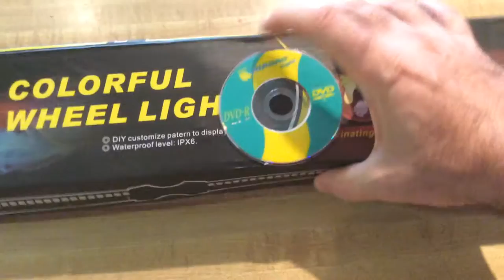Yueqi YQ8003 DIY Programmable Bicycle Wheel Light — Unpack & Initial Review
Gearbest sells a number of do-it-yourself programmable bicycle wheel lights, which are small linear arrays of RGB LEDs which can be mounted to the front and/or back wheels of most bicycles quite easily.  When the bicycle wheel rotates, the device will display a low-resolution image, a video image being displayed in polar fashion rather than the nomal rectilinear scheme for producing video images.

This can be quite a bit of fun to play with, can be used to create and display some fun images, and certainly helps with bicycle safety by making you highly visible at night to drivers and pedestrians.

The Windows software which comes with the device requires a top-loading DVD drive to read the disc.  It’s a small disc just a few inches in diameter, so you can’t use it with slot-loaing DVD drives, such as the USB SuperDrives on my iMac.  So my first hurdle will be to find someone with a top-loading DVD reader I can use to read that disc (after which I’ll post it online for folks in a similar predicament).  Perhaps the company will be able to provide a link to where the software can be downloaded; it’s not mentioned in their product manual at all.

The second hurdle for me will be to find a bike to strap this on to.  Until I have a bike of my own, no doubt I’ll be lending this device to a friend while we check it out.  The unit I received worked fine right out of the box from what I can see, and all of the parts were included in good condition, though the DVD was a bit covered in water stains and dirt (easily cleaned).

The third goal will be to crack open the hub and see what type of microcontroller is running this.  Ultimately I’d like to rewrite the firmware from top to bottom so that full rate 30fps color video can be displayed on the device, as I’ve done for monochrome LED Matrix Shades by Macetech.  There are a series of LED drivers running along the edge, a magnetic sensor which detects when the sensor passes a fixed magnet you need to mount on the frame of the bike, a reset button, a mode button, and a 2200mAh 3.7V rechargable battery for the device.

The video shows what comes with the device, and its basic operations, but doesn’t show how to mount it to a bike or what it will look like on a bike.  That will come — first I need to be able to read that darned miniature DVD-ROM, and then I’m going to need to find a friend with a bike for further experimentation.

Gearbest sells the following models of DIY Programmable Bicycle Spoke Lights, by Yueqi and XuanWheel:

VIDEO AVAILABLE AT

[be sure to select the “HD” option for best playback resolution in Facebook]

As author of this video, I hereby place this video in the public domain.  It was not my intent to infringe on any copyrights — only to provide a product review useful to others in the interest of education.

TECHNICAL DETAILS
This video was recorded on a 128GB iPad Air in glorious 1080p video and not-so-glorious monophonic audio.  The audio was run through the OS X Levelator 2 shareware program to optimize the dynamic range of the audio track.  The corrected audio track and video were merged and edited using QuickTime Player 7.6.6 on an iMac i7 running OS X ElCapitan 10.11.5.

“Blind Man” Bert Sierra
The Kanamit Collective
Prescott, AZ